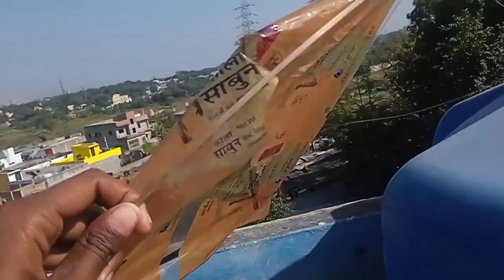It's Play Times 🤘| Sahil Lyrics 01